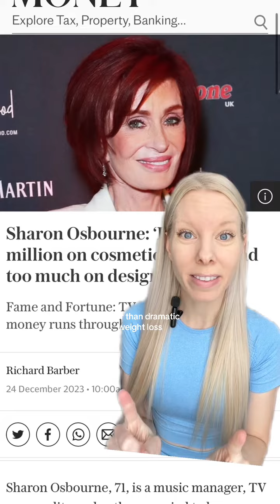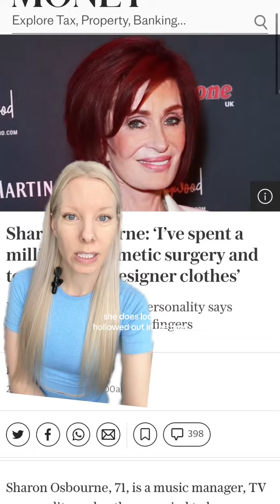What is Ozempic face?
Did you know what is ozempic face?